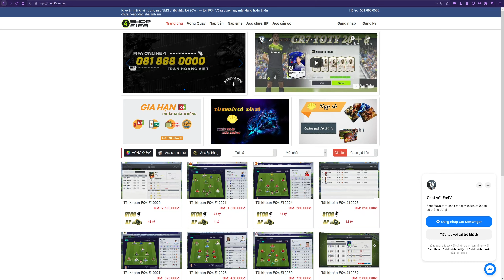Review Stoichkov ICON FO4 - Huyền thoại xứ hoa hồng | KaD Channel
👉 Review cầu thủ FO4 | Trải nghiệm Hristo Stoichkov FO4 ICON - Huyền thoại xứ hoa hồng | KaD Channel
🎮 Review tiền đạo cắm (ST - CF - RW) Hristo Stoichkov ICON. Hãy cùng xem video để trải nghiệm nhanh H. Stoichkov ICON nhé!

► Giúp mình đạt 5.000 ĐĂNG KÝ nha anh em !!! 👉 Ấn vào đây nhé (=^_^=)

© Bản quyền thuộc về KaD Channel ☞ Vui lòng không Reup
© Copyright by KaD Channel ☞ Do not Reup

☞ Garena ☞ FF Streamer ☞ Review cau thu FO4